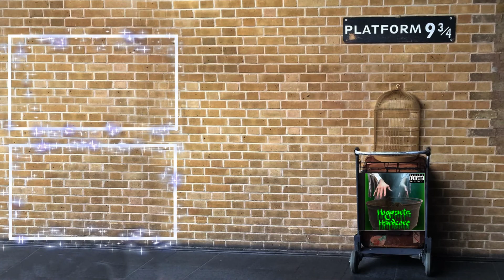When Your Dealer Has A Weird New Product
Sometimes, you just can't trust your dealer's recommendations for the hottest new substance.